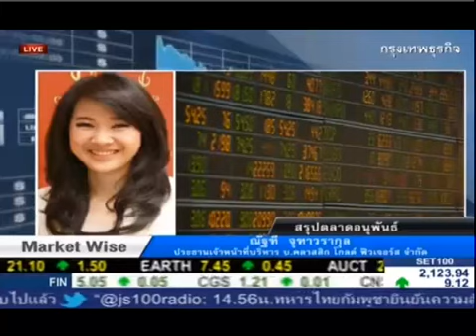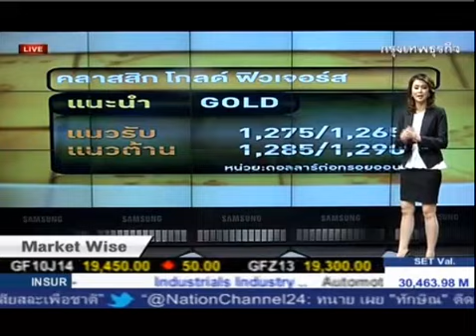รายการ Market Wise 12 Nov 2013 By classicgoldfutures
ให้สัมภาษณ์เกี่ยวกับแนวโน้มราคาทองคำ พร้อมปัจจัยที่กระทบต่อราคาทองคำ และแนวโน้มราคา SET50 เมื่อเปิดตลาดในเช้าวันพรุ่งนี้ ทางรายการ Market Wise ทางช่อง กรุงเทพธุรกิจทีวี  ในวันอังคารที่ 12 พฤศจิกายน 2556